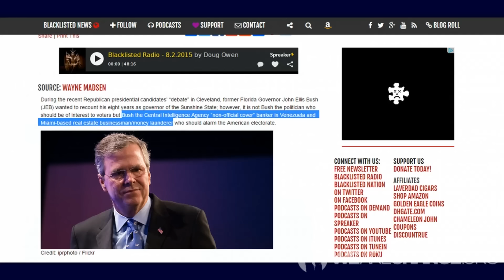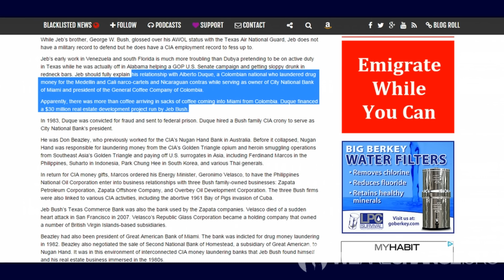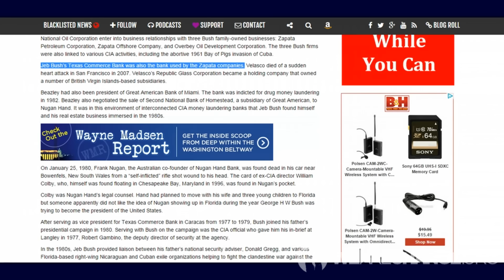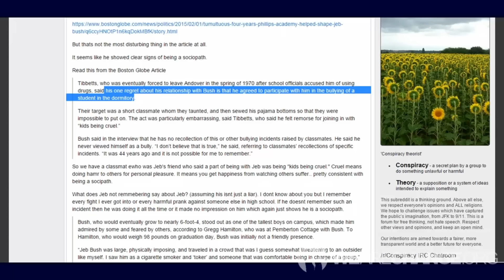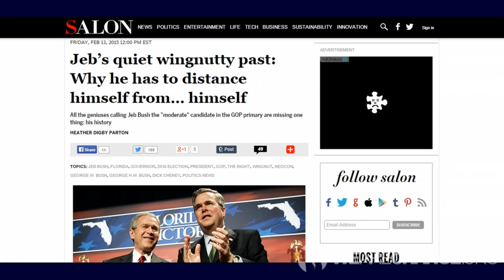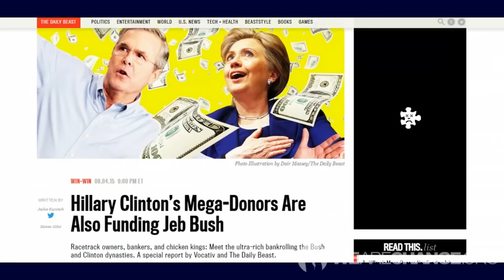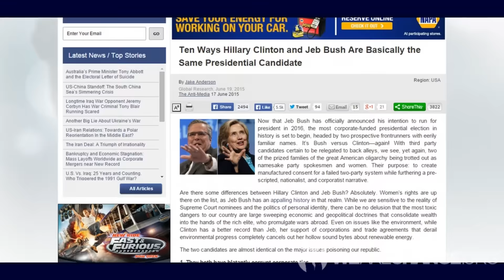The Real Truth About Jeb Bush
In this video, Luke Rudkowski gives you the lowdown on John Ellis Bush or Jeb Bush.  We go through his sketchy business career, early schooling, and current policy.

Check out the new Limited Edition "Investigate Bilderberg" t-shirt that will help us sue them

12HdLgeeuA87t2JU8m4tbRo247Yj5u2TVP